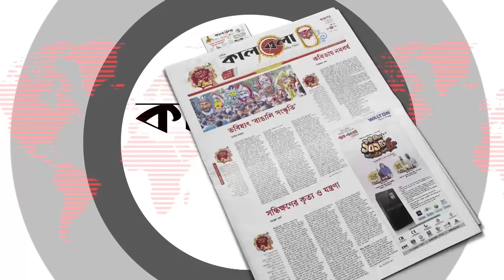শপথ নিয়েই প্রবাসীকে 'স্যালুট' ব্যারিস্টার সুমনের | Barrister Suman | Kalbela